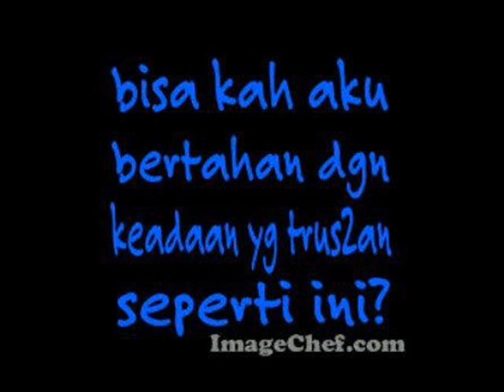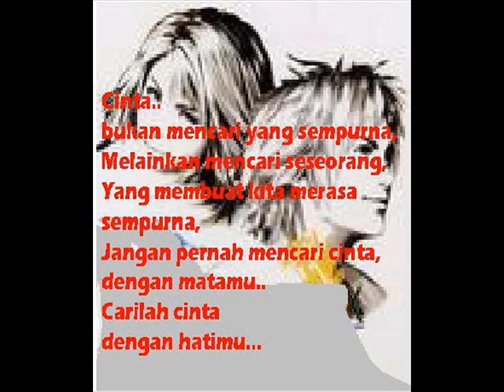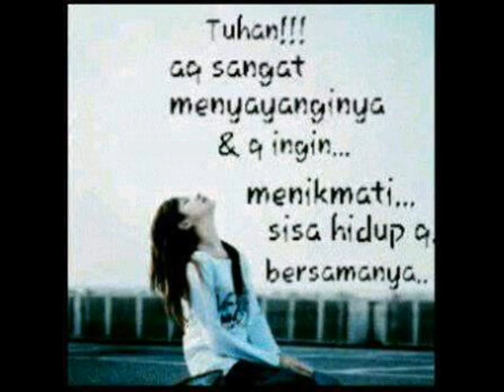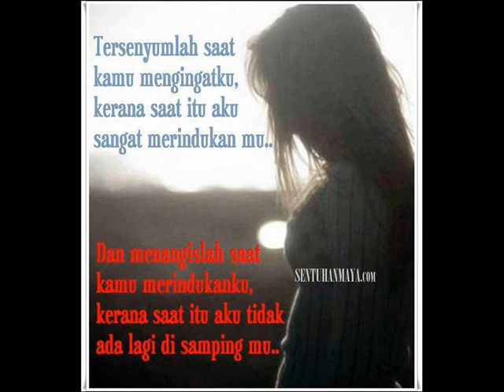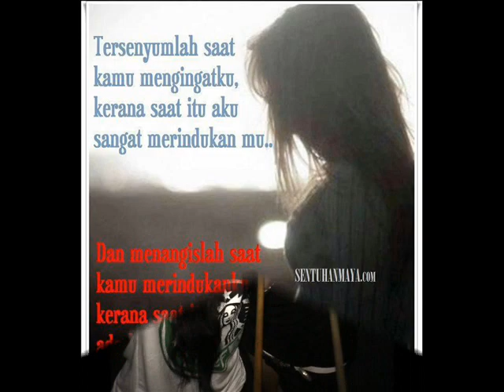tou se wo te chou